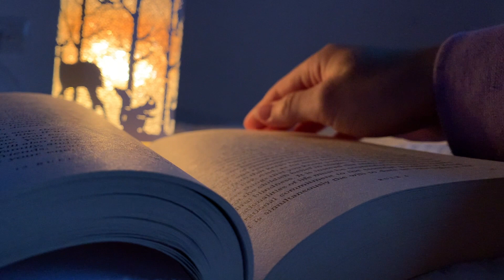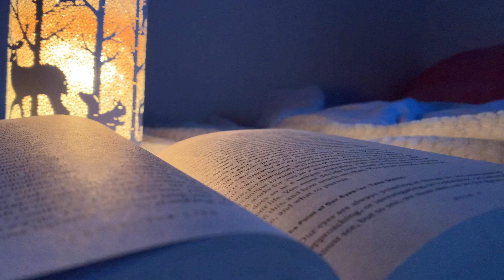Мысли в слух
Привет привеееет!
Меня так давно не было...
Не поверите, но я сейчас сижу с дрожащими руками и пишу этот текст и моё сердечко вот вот выпрыгнет от волнения!

Я ничего подобного прежде не делала, в это видео я вложила всю свою душу
У меня давно была идея сделать что-то подобное, но всё никак не осмеливалась...
И вот...
Этот момент настал!
Надеюсь вам понравиться, я очень старалась

Люблю вас!💜